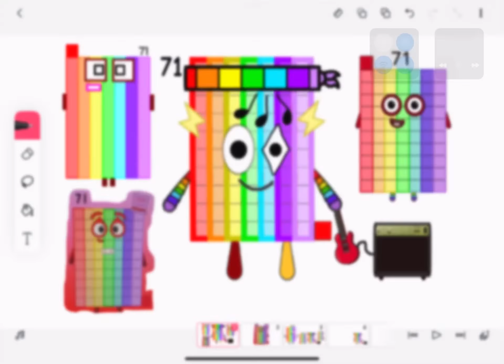4 Fanmade 71’s